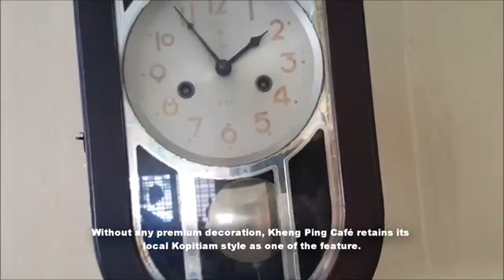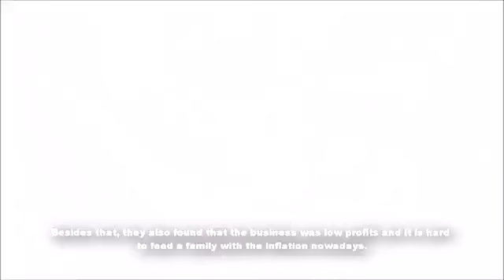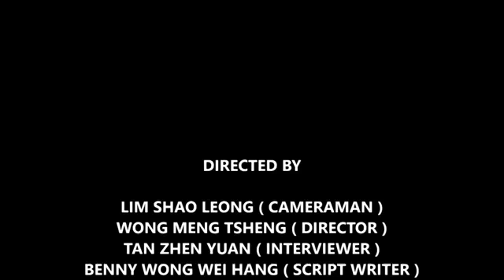Keng Ping Cafe, Muar, Johore